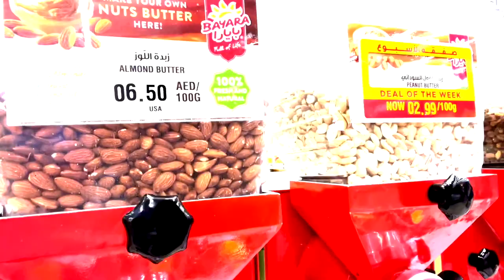Hi YouTube, I’m Back!